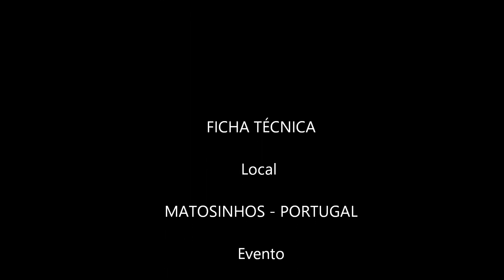68 CAMPEONATO MUNDIAL DE CRIAÇÃO DE PÁSSAROS DOMÉSTICOS Matosinhos 2020 SERINUS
68 CAMPEONATO MUNDIAL DE CRIAÇÃO DE
PÁSSAROS DOMÉSTICOS - CONFEDERAÇÃO
ORNITOLÓGICA MUNDIAL - COM